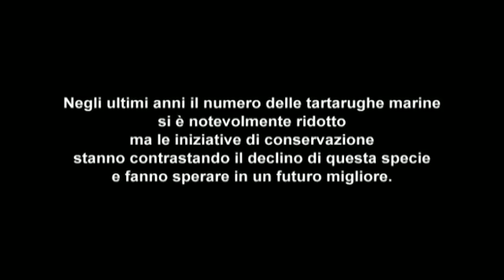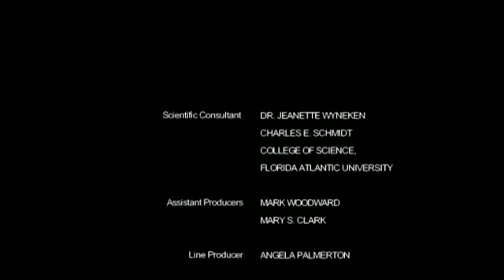L'INCREDIBILE VIAGGIO DELLA TARTARUGA 7di7